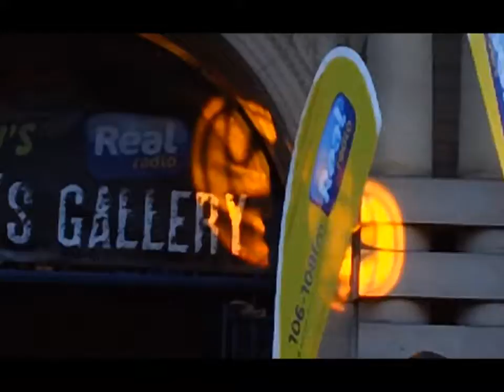Fright Night 2012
Images from the 2012 Fright Night event in Sheffield, Halloween 2012.